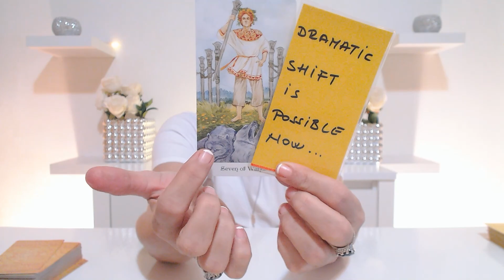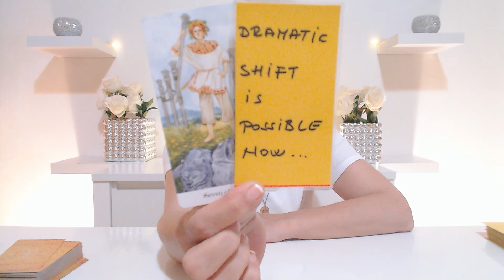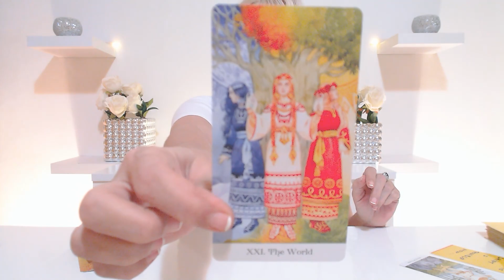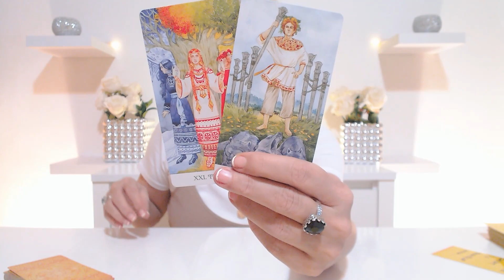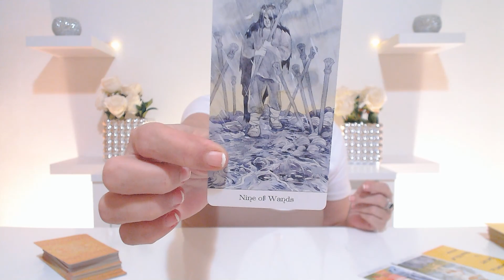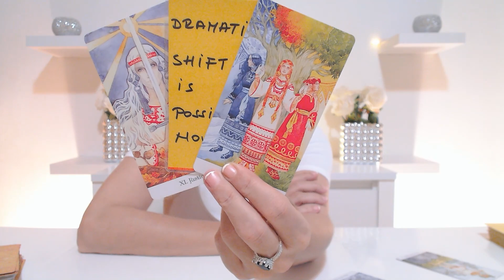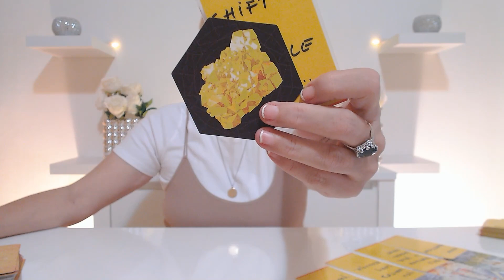...DAILY TAROT "CUTTING THE CORD FROM TOXIC PERSON" FEBRUARY 3th, 2021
...Daily tarot.